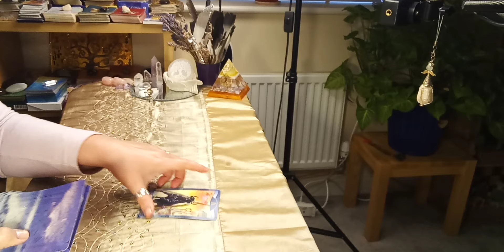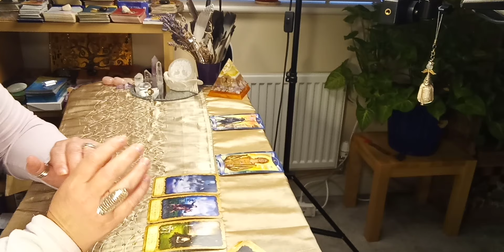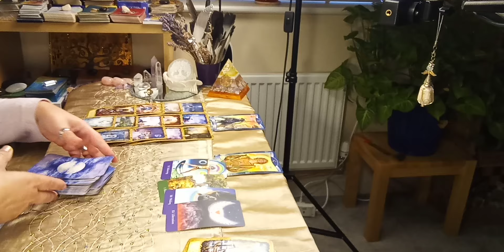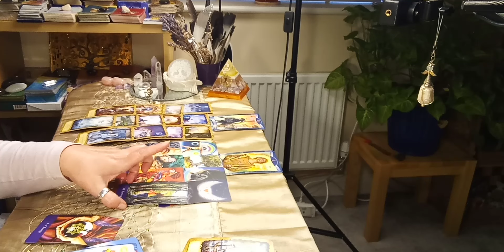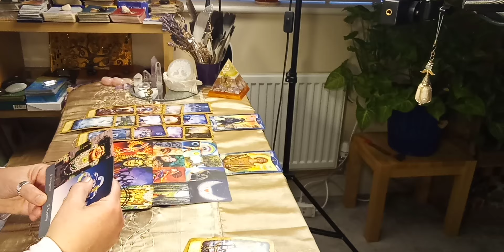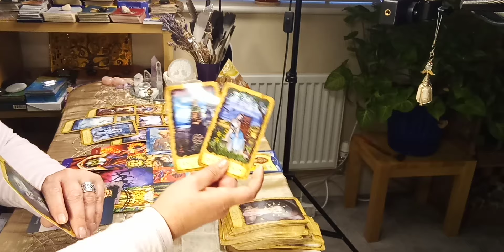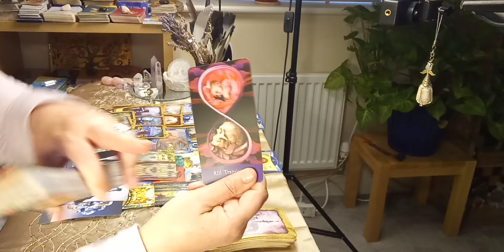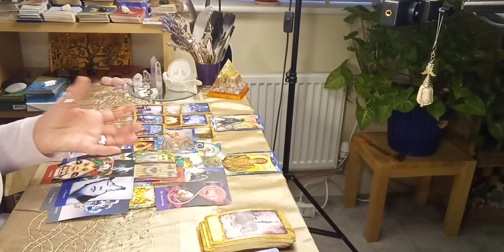Virgo love - His & Her Feelings: They love both You & The Third party and choosing Freedom or prison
If you're a Virgo wondering about your relationship, this tarot reading will provide insights. Find out what is happening in this complex situation and most importantly what are your options...

GET A ONE-OFF EXTENDED LINK: 1. After payment

Are you yearning for clarity in your love life? Confused about whether your romantic connection is destined to blossom or simply fade away?
Join us in this compelling tarot reading, where we delve deep into the mysteries of your relationship and offer transformative insights that will empower your journey of love and self-discovery. This tarot session focuses on the intricate dynamics of love, astrological influences, and thoughtful tarot interpretations to help guide your heart.

What to Expect from This Tarot Reading:
- In-Depth Analysis of Your Love Dynamic: Our tarot session doesn't just skim the surface; we dive into the energetic currents surrounding you and your partner. Discover the concepts of reciprocity and imbalance in relationships, and find out how they influence your connection.

Key Benefits of Watching:
- Enhanced Clarity and Understanding: By exploring the core issues impacting your relationship, you will gain valuable perspective that allows for informed decision-making about your romantic future.
- Empowerment Through Knowledge: Equip yourself with innovative strategies and spiritual tools to make meaningful choices that resonate with your heart's desires.
- Understanding Connection vs. Detachment: Learn the importance of emotional balance. Discover wisdom on when to remain invested in a relationship and when it’s healthiest to detach.

Tarot Reading Highlights:
- The significance of the cards drawn in relation to your unique love dynamics.
- Insights into compatibility through both astrology and tarot teachings.
- Pathways explored towards strengthening your bond or attaining closure.

FREE RESOURCES * Don’t miss the exclusive offer to claim your FREE relationship guide: "Healthy Relationships - The Red & Green Flags." * Feeling Stuck, Overwhelmed, or Out of Balance? It’s Time to Take Control of Your Energy. Download “50 Ways to Raise Your Vibration” and Start Transforming Your Life Today!

- Book your private reading session for a deeper dive into your horoscopes and explore the facets of your love life more intricately. PRIVATE READING
- Experience our specialized healing sessions designed to clear emotional blockages and amplify your love vibration. HEALING Sessions

Don't Miss This Opportunity:
This October, embrace your potential for change, growth, and love. Understanding the cosmic forces at play can empower you to make informed choices that elevate both your relationships and self-love. Watch now and embark on a transformative journey toward romantic fulfillment and personal growth!

Your love life is only a click away from profound transformation!